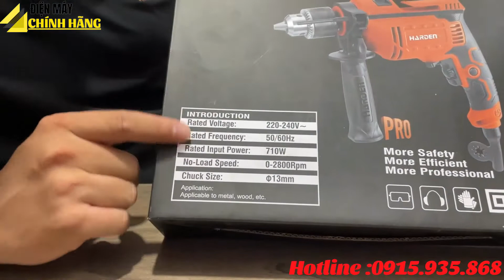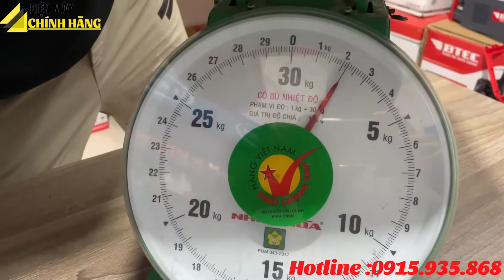VÔ ĐỊCH TRONG TẦM GIÁ | MÁY KHOAN BẮT VÍT HARDEN 750172| GIÁ 525.000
Máy Khoan bắt vít  HARDEN 750172  đầu kẹp 13mm .Giá 525.000
Harden Tools là một thương hiệu nổi tiếng về cung cấp các thiết bị điện và dụng cụ,
Thông số kĩ thuật
* Điện áp: 220v-240v
* Tần suất: 50 / 60HZ
* Công suất định mức: 710W
* Tốc độ không tải: 0-2800 v/phút
* Khoản kẹp: 0,8-13mm
* Khoan gỗ tối đa: 25 mm
* Khoan thép tối đa: 13mm
* Khoan bê tông tối đa: 16mm
* Bao hành : 6 tháng